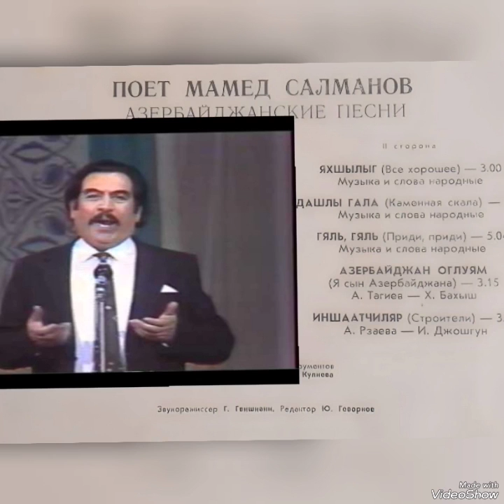Məmməd Salmanov - İnşaatçilar. mus Ağabaçi Rzayeva, söz İsgəndər Coşqun.Əli Əkbərovun arxivindən.